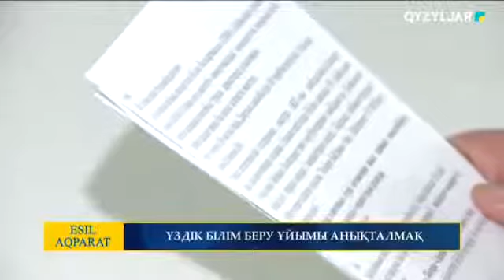ҮЗДІК БІЛІМ БЕРУ ҰЙЫМЫ АНЫҚТАЛМАҚ